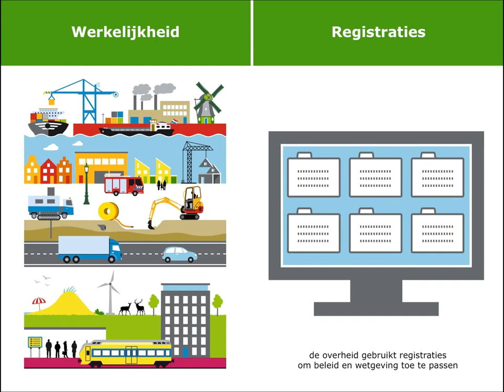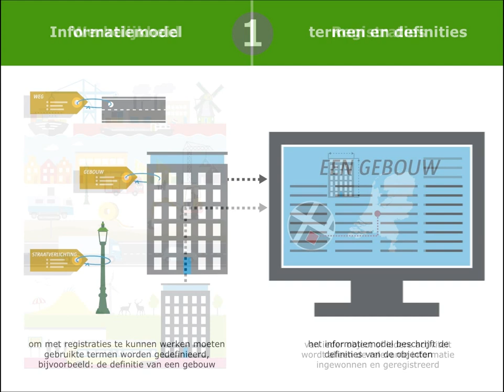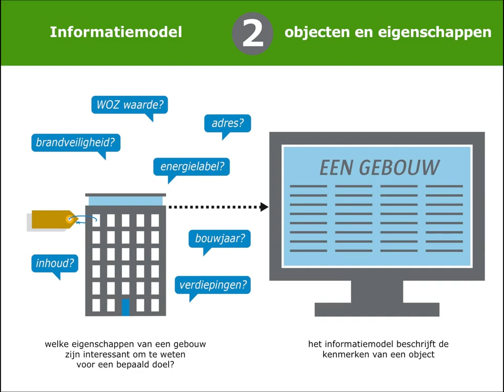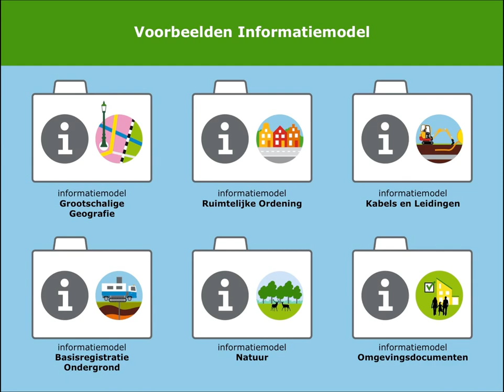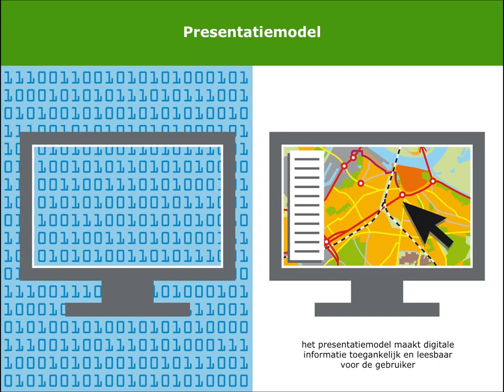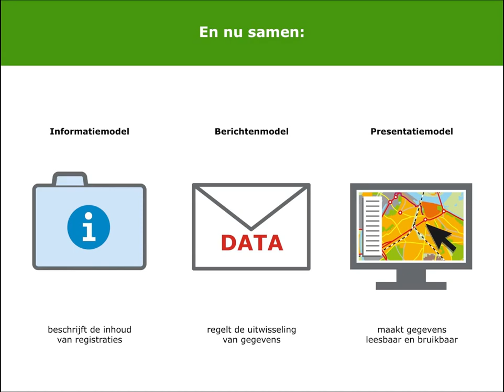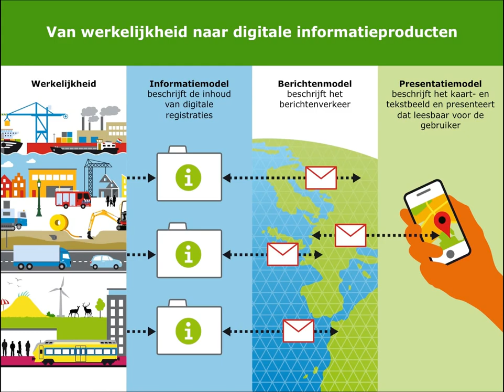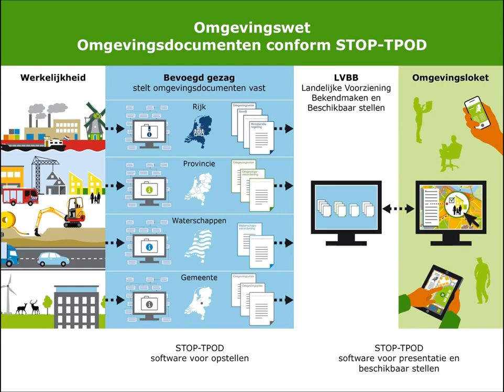Wat doen een informatiemodel, een berichtenmodel en een presentatiemodel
In geo-registraties leggen we de wereld zoals hij is vast in beschrijvingen die we digitaal kunnen raadplegen. Die registraties gebruikt de overheid om haar werk uit te voeren. Van het maken van beleid tot het handhaven van regels. Om geo-registraties te maken, actueel te houden en te bekijken, zijn afspraken nodig over hoe je de werkelijkheid vastlegt (informatiemodel), hoe je hierover informatie uitwisselt (berichtenmodel) en hoe je deze informatie visualiseert (presentatiemodel). In deze online presentatie nemen we je mee in hoe je de wereld digitaal vastlegt.